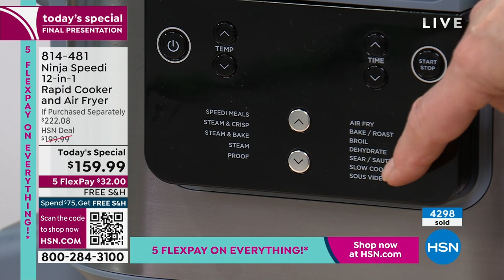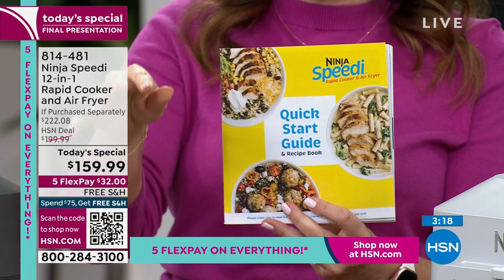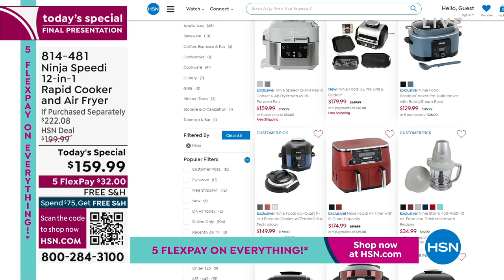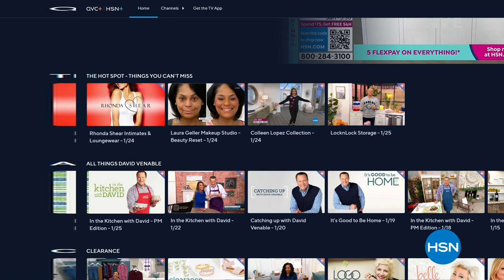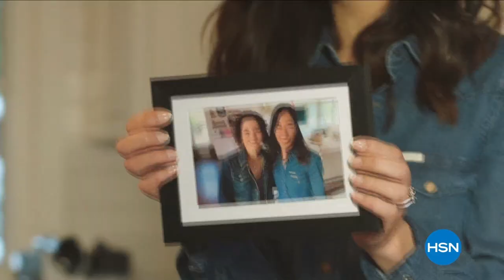HSN | Shannon's In The Kitchen! with Ninja 01.27.2023 - 07 PM